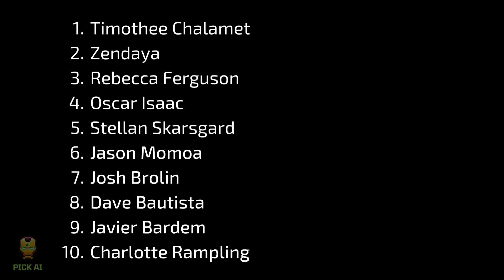Quiz AI or Real? Dune: Part One Stars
AI or Real? Pick AI generated celebrity image between two images.

Dune: Part One Stars
1. Timothee Chalamet - Paul Atreides
2. Zendaya - Chani
3. Rebecca Ferguson - Lady Jessica Atreides
4. Oscar Isaac - Duke Leto Atreides
5. Stellan Skarsgard - Baron Vladimir Harkonnen
6. Jason Momoa - Duncan Idaho
7. Josh Brolin - Gurney Halleck
8. Dave Bautista - Glossu Rabban
9. Javier Bardem - Stilgar
10. Charlotte Rampling - Reverend Mother Mohiam